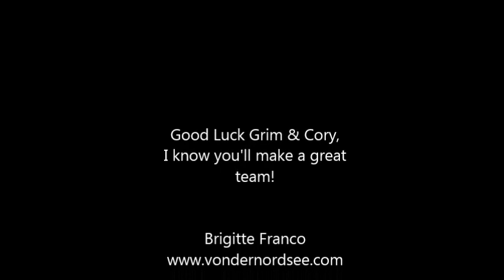Grim's last day of training before his new job (I do not claim to own copyright to music)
Grim and Brigitte